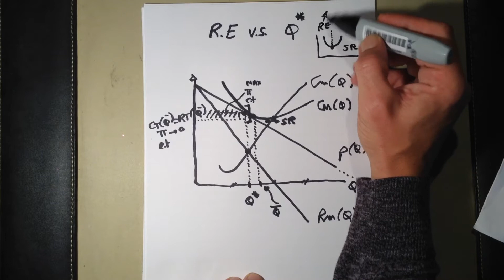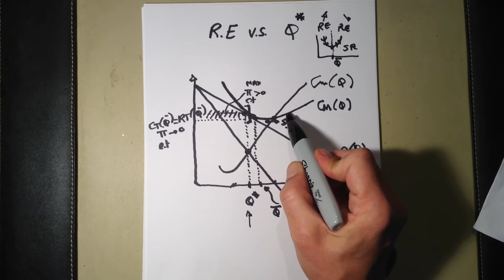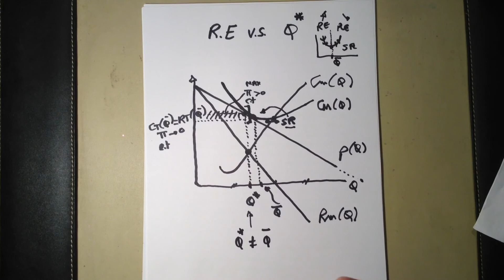Rendement d'échelle versus quantité optimale en concurrence monopolistique